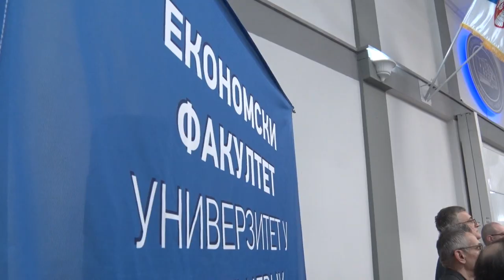Ekonomski fakultet iznedrio više od 10 hiljada studenata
Економски факултет Универзитета у Крагујевцу обележио је 61. годину постојања.